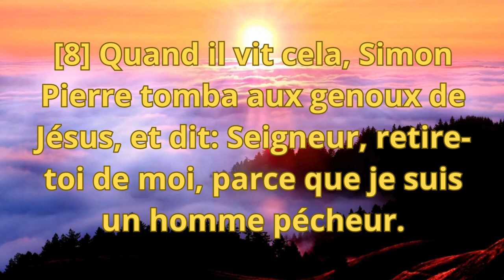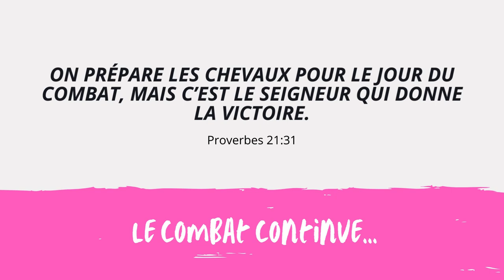Le résultat de la prière : 5 / LE DEVOUEMENT . En Luc 5 : 8